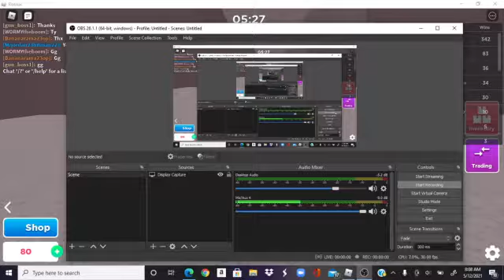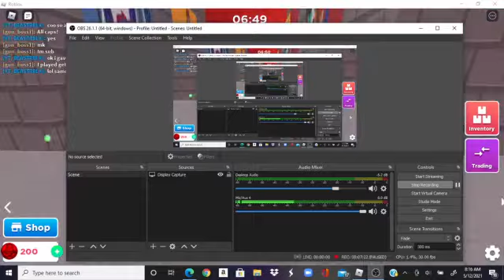Rage runner again RAGING!!!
I AM SAD but I did get subs hehe boii.